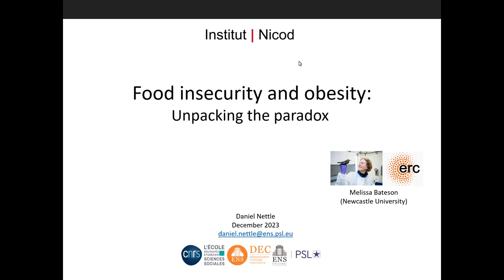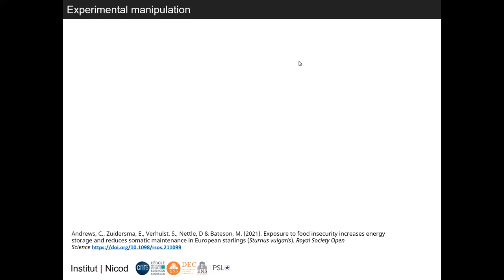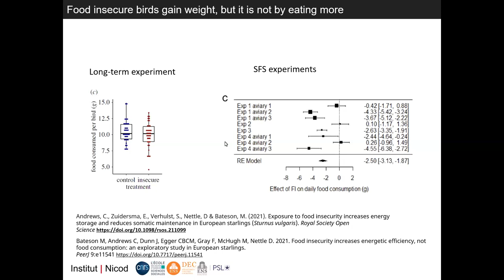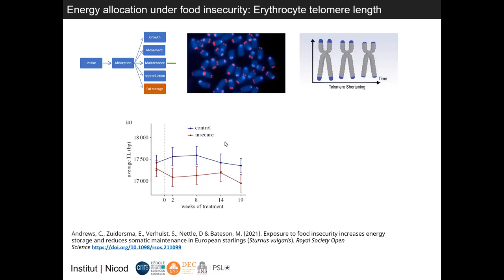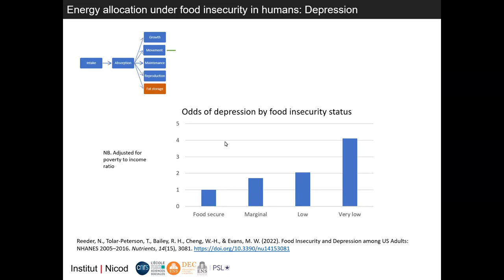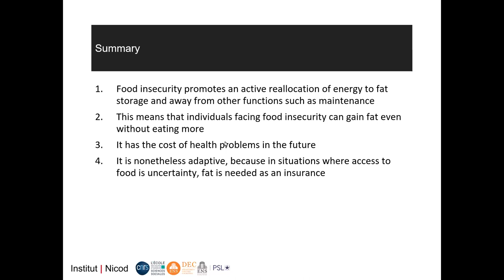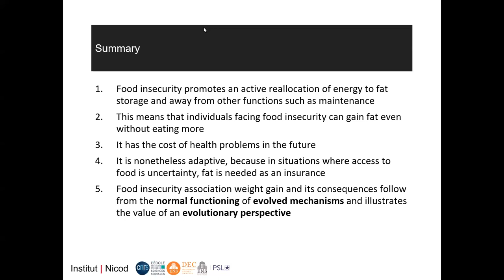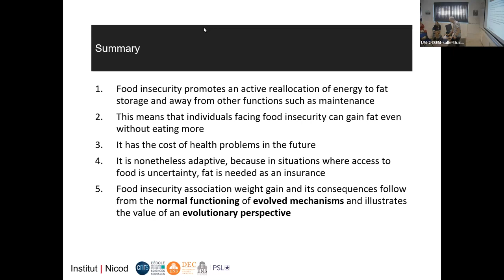SEEM 2023 12 15 Daniel Nettle: 'Food insecurity and obesity: Unpacking the paradox'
Montpellier Ecology and Evolution Seminars (SEEM). Seminar by Dr. Daniel Nettle (Institut Jean Nicod (UMR 8129), Ecole Normale Supérieure, Paris, France) on "Food insecurity and obesity: Unpacking the paradox".